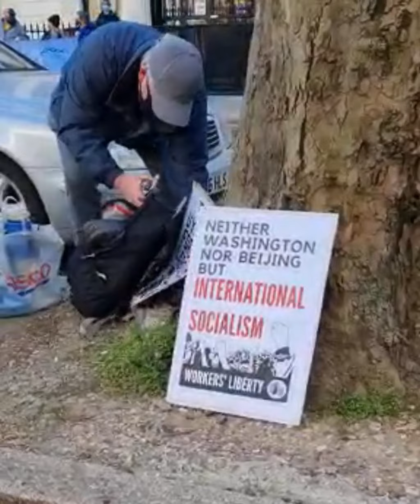"We have to speak out": solidarity with the Uyghurs from Ejel Khan of the Muslim LGBT Network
Ejel Khan, Coordinator of the Muslim LGBT Network in the UK, spoke at our protest outside London's Chinese Embassy on 5 April 2021. We were demonstrating against the Chinese government's genocidal persecution of Uyghurs, Kazakhs and other indigenous peoples in East Turkestan / Xinjiang, and against the UK government's latest anti-refugee policies. These policies are a betrayal of refugees fleeing political, religious and LGBTphobic persecution around the world - including those escaping oppression in China.